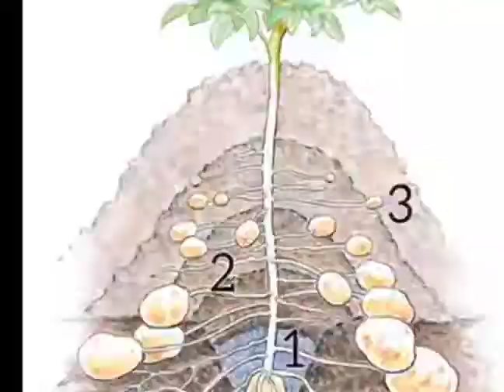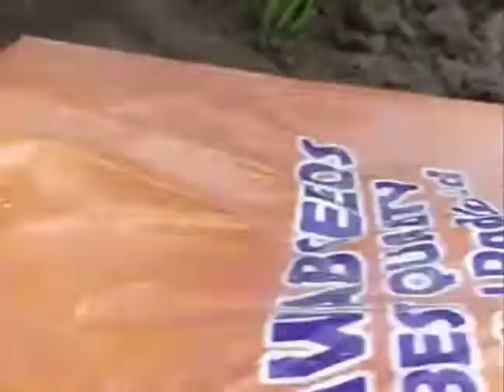advance technology, how to grow and harvest potatoes at home, آلوکی کاشت گھریلوپیمانےپرکیسےکریں,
how to grow and harvest potatoes at home, آلوکی کاشت گھریلوپیمانےپرکیسےکریں, potatoes eyes,